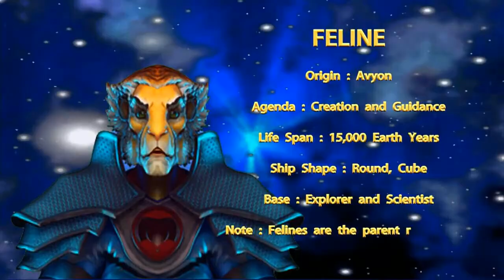LA BETTE PARANORMAL